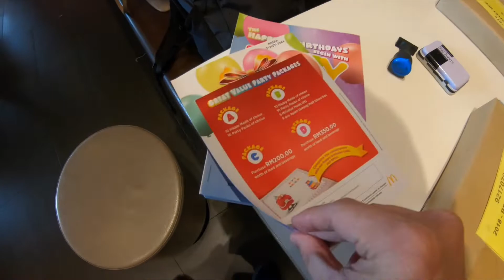Private Birthday Party At McDonald Malaysia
Kids just love parties, and one of the most affordable way to host one is in McDonalds. Watch how this kids play games and have their meals